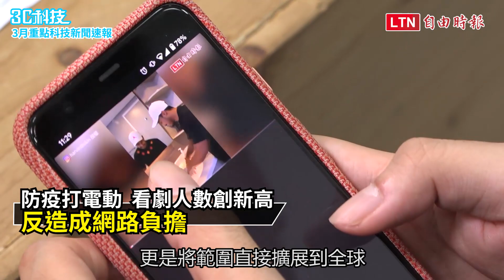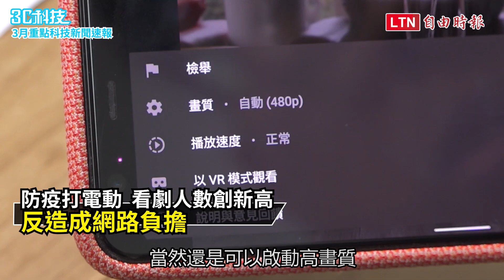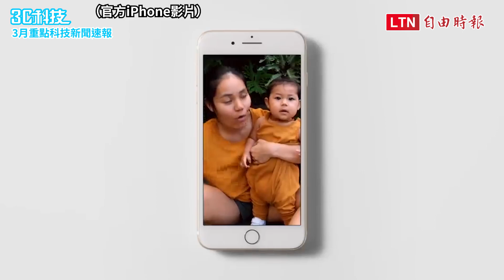防疫造成網路大危機？蘋果新 iPad Pro 強勢登場！ – 3 月重點科技新聞速報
過去一個月科技界還是無法擺脫武漢肺炎的影響，但還是有新品現身，防疫時期的網路危機也悄悄浮現！一起來看看 3 月的重點科技新聞！
防疫帶動宅經濟？Steam 遊戲平台創新紀錄同時上線人數破 2千萬
iOS 14 多項亮點曝光！iPhone 將跟進兩項 Android 陣營實用設計
iPad Pro 為何敢比全新 MacBook 貴？數據揭蘋果信心來源